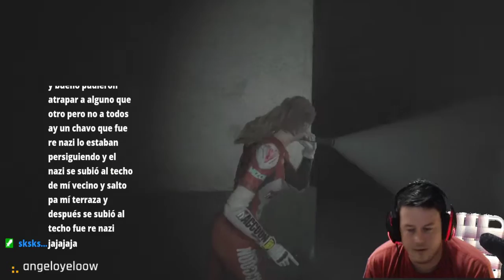RESIDENT EVIL 2 REMAKE PARTE 2 CLAIRE let's play #6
Parte 2 del resident evil 2 remake  con claire